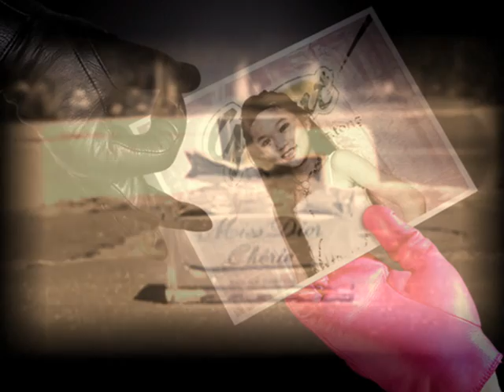Dior Commercial 2013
Dior Commercial Pictures: Angel Law En Qi Video edit: Jaime Topaz